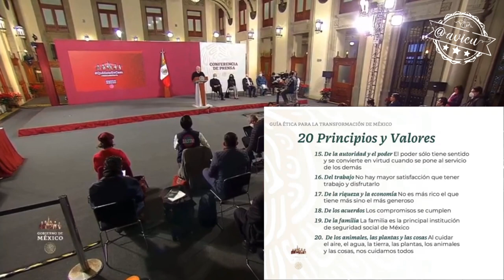No hay medicinas, no hay fondos ni fideicomisos, pero ya tenemos guía ética para la transformación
El mesías tropical presentó “la guía ética para la transformación de México” con 20 principios y valores para enfrentar la degradación y decadencia 🦆